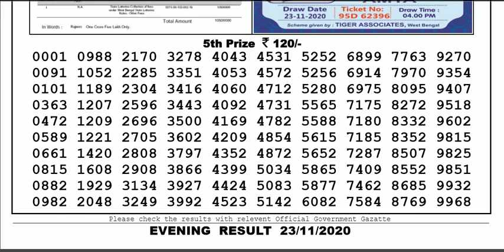Lottery Sambad Lottery Live 08.00pm 22.11.20 Nagaland State Lottery Result gdn